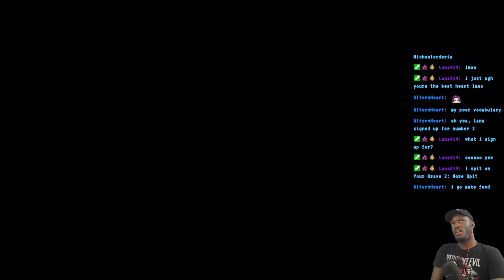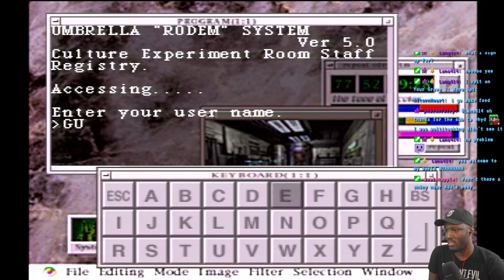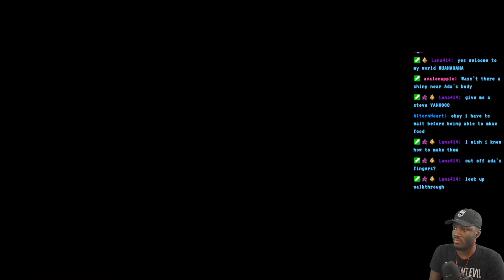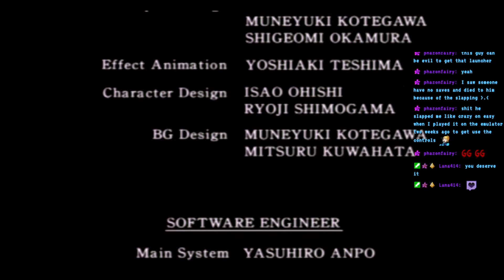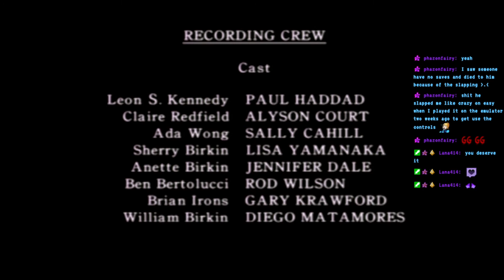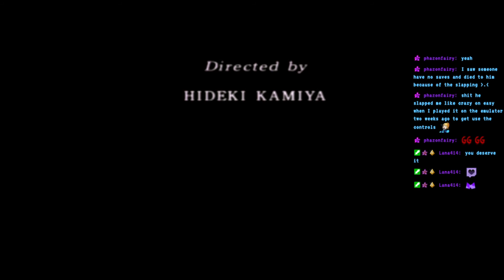Resident Evil 2 1998 Leon B Let's Play Part 6 - Finale